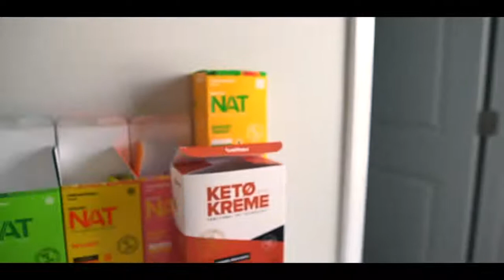My Story - Mandy Podlesny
Keto isn't just for weight loss...
...it's a great side effect --
 but it's total body HEALING.
Before finding the power of Ketosis, I would resolve to start a new crazy diet, "cleanse" or supplement --- in order to help mitigate some of my inflammation disease paired with the fatigue of mobility issues.
Nothing worked.
I was misdiagnosed for over a decade and I was 28 when I had my first bi-lateral knee replacement and then 4 other join reconstructive surgeries in two years.
I was sick, tired and frustrated... alone.
“But no, for real this time…”
Every day, I would eat (or not eat) on some “plan”, or take some pill, or chug a juice and then end up quitting anywhere between day 2 or day 60.
I started to develop a bad relationship with food.
I either ate what I thought was "safe" or just said “oh well” and ate 3 plates full of nachos.
I either gained a bunch of weight or was skirting on the lines of dangerous BMI.
None of my "self-treatments" were smart or healthy.
If anything, they did more harm than good.
I was so tired of the ON and OFF cycle.
“I’ll start again Monday…” began to be my Mantra.
I wanted a strong and healthy body.
I wanted to end the cycle of constantly thinking about food.
I just wanted to be NORMAL.
Since implementing a low carb conscious diet, implementing the 5 pillars of health and drinking PTKs daily…
I have completely evolved not only my relationship with food but also I am stronger and healthier than ever.
I have all-day energy.
I’m fueled properly.
I can MOVE freely.
I can crush gym workouts and I actually WANT to train.
I am building muscles.
I make food choices that are aligned with my goals.
I now have a carb awareness and I don't feel like I’m "strict dieting."
My cravings are controlled.
Monday’s come and go, and I’ve remained on the path to 1% better… and over time, things keep getting BETTER AND BETTER.
… I now teach people to lose weight, fix their relationship with food, feel so confident -- even naked.
It’s crazy because a few short years ago, I could barely walk down the stairs.
I want this for you.
I want this for US.
I want this for the world.
YES, ketones are amazing!
YES, the keto diet is amazing!
YES, it’s SIMPLE but it’s not EASY.
My mission is to help as many people as humanly possible who are ready to say YES to themselves and finally put down the excuses and get into execution.
I offer a wide range of products and services to help you along your journey!
If you are interested in working with me as your coach, I would be honored to chat with you.